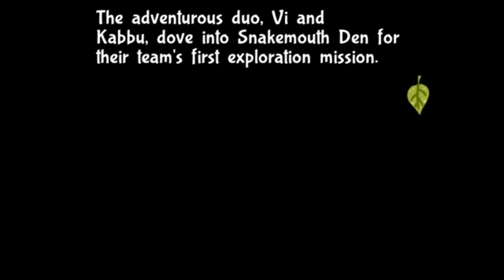DarkDives: Let's Play Bug Fables - Episode 6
Hey, everyone! Welcome to the 6th episode of my Bug Fables Let's Play.  Chapter 1 gets finished up in this episode - so exciting!!  I hope you all are enjoying the series.

Dark